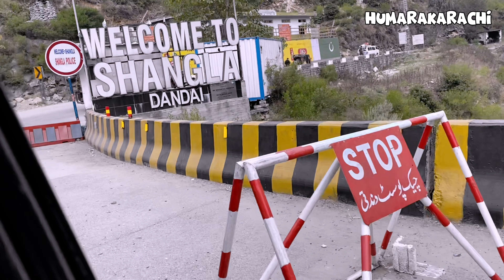Islamabad Se Chilas Ka Safar || Beautiful Big Terminal in Pakistan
Chilas (Urdu: چلاس) is a city in Pakistani-administered Gilgit–Baltistan in the disputed Kashmir region. It is the divisional capital of Diamer Division and is located on the Indus River. It is part of the Silk Road, connected by the Karakoram Highway and N-90 National Highway to Islamabad and Peshawar in the southwest, …
Chilas is a city located in the Pakistani-administered Gilgit–Baltistan region, specifically in the Diamer Division. It is situated on the banks of the Indus River and is part of the Silk Road, connected by the Karakoram Highway and N-90 National Highway to Islamabad and Peshawar in the southwest, via Hazara and Malakand divisions of Khyber Pakhtunkhwa. To the north, Chilas connects to the cities of Tashkurgan and Kashgar in Xinjiang, via Gilgit, Aliabad, Sust, and the Khunjerab Pass1. The weather in Chilas is hot and dry in the summer and dry and cold in the winter1. The city is also home to the beautiful Fairy Meadows National Park and Nanga Parbat, the ninth highest peak in the world1.
What is the history of Chilas?
How do I get to Fairy Meadows National Park from Chilas?
What are some other tourist attractions in Gilgit-Baltistan region?